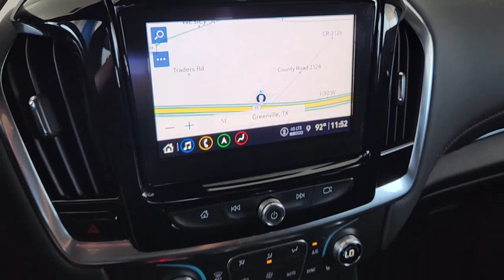2023 Chevrolet Traverse Greenville, Rockwall, Dallas, Garland, Commerce 12763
Radiant Red Tintcoat New 2023 Chevrolet Traverse RS available in 4495 I-30, Greenville, Texas at Britain Chevrolet. Servicing the Greenville, Rockwall, Dallas, Garland, Commerce, TX area.

Britain Chevrolet
4495 I-30

Price does not include tax title license document fees or dealer adds. See Dealer for details.  Price includes:$1000 - Chevrolet Consumer Cash Program. Exp. 07/31/2023   Radiant Red Tintcoat 2023 Chevrolet Traverse RS FWD 9-Speed Automatic 3.6L V6 SIDI VVT This vehicle comes with the following features and options : Front License Plate Bracket Mounting Package Preferred Equipment Group 2LT (Heated Driver & Front Passenger Seats) Trailering Equipment (Heavy-Duty Cooling System Hitch Guidance w/Hitch View and Trailering Assist Guidelines) 10 Speakers 3.49 Axle Ratio 3rd row seats: split-bench 4-Wheel Disc Brakes 6-Way Power Front Passenger Seat 8-Way Power Driver Seat Adjuster ABS brakes Air Conditioning Alloy wheels AM/FM radio: SiriusXM with 360L Apple CarPlay/Android Auto Auto High-beam Headlights Auto-dimming Rear-View mirror Automatic temperature control Bose Premium 10-Speaker Audio System Feature Brake assist Bumpers: body-color Compass Delay-off headlights Driver door bin Driver vanity mirror Dual front impact airbags Dual front side impact airbags Electronic Stability Control Emergency communication system Exterior Parking Camera Rear Four wheel independent suspension Front anti-roll bar Front Bucket Seats Front Center Armrest Front dual zone A/C Front Passenger 2-Way Power Lumbar Front reading lights Fully automatic headlights Garage door transmitter Heated door mirrors Heated front seats Heated steering wheel Illuminated entry Leather steering wheel Low tire pressure warning Navigation System Not Equipped w/Rear Park Assist (060) Occupant sensing airbag Outside temperature display Overhead airbag Overhead console Panic alarm Passenger door bin Passenger vanity mirror Perforated Leather-Appointed Seat Trim Power door mirrors Power Driver Lumbar Control Power driver seat Power Liftgate Power passenger seat Power steering Power windows Premium audio system: Chevrolet Infotainment 3 Plus Radio data system Radio: Chevrolet Infotainment 3 Plus System w/Navi Rear air conditioning Rear anti-roll bar Rear reading lights Rear window defroster Rear window wiper Remote keyless entry Roof rack: rails only Security system SiriusXM w/360L Speed control Speed-sensing steering Spoiler Steering wheel mounted audio controls Tachometer Telescoping steering wheel Tilt steering wheel Traction control Trip computer Turn signal indicator mirrors Variably intermittent wipers Voltmeter and Wheels: 20 Dark Aluminum.